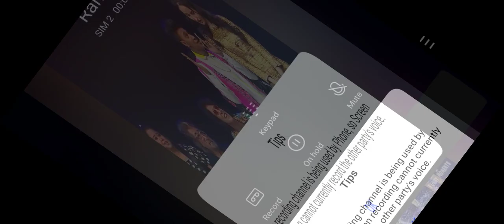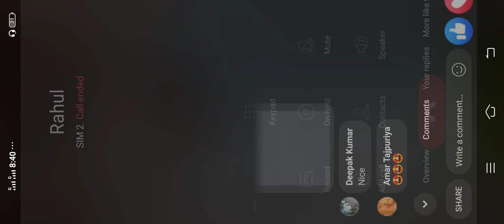dance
Nora Fateh Ali dance  ,   Nora Fatehi injoy life